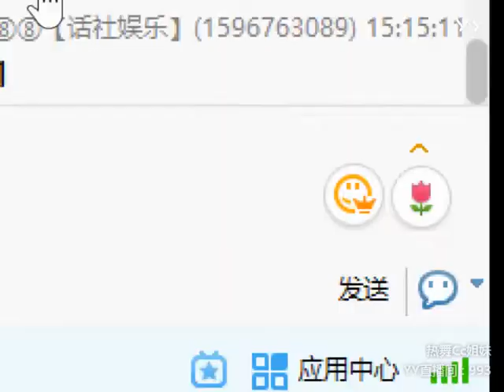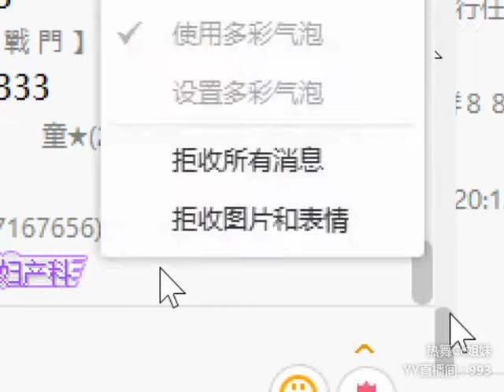YY LIVE 燃舞蹈 cc姐妹花 -《燃舞蹈》（Artists・Sing・Music・Dance・Instrument・Talent Shows・DJ・KPOP・Remix・LIVE)